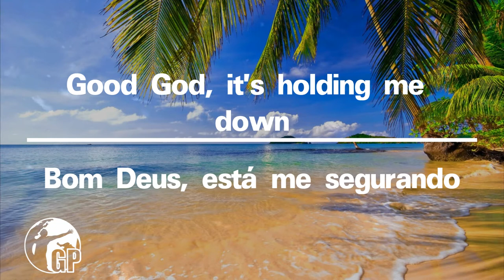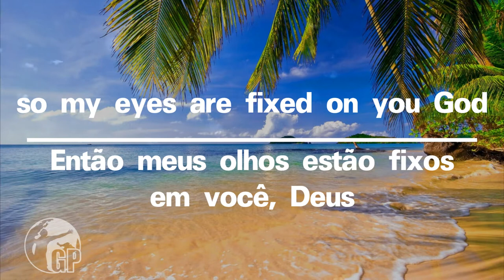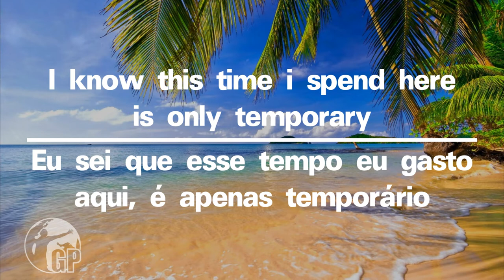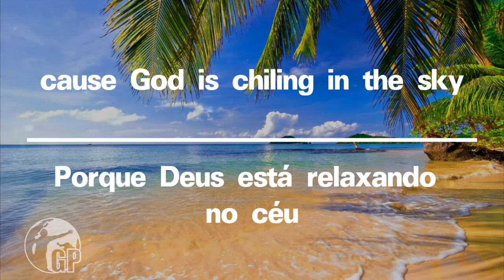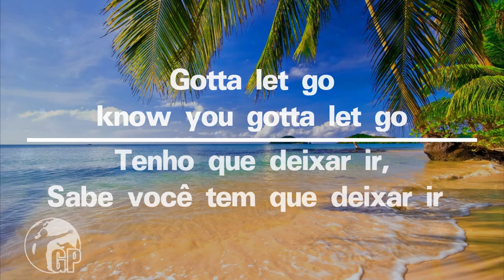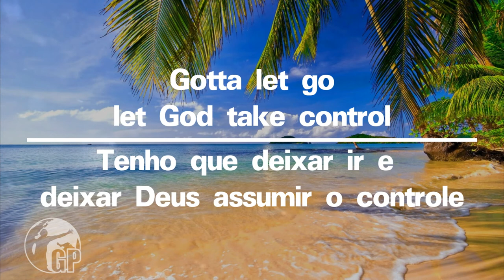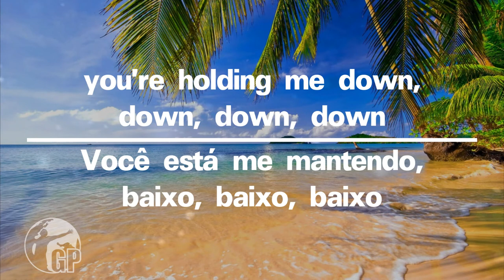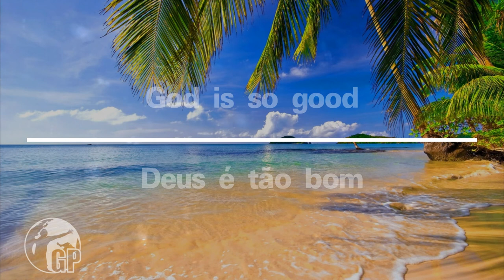Chris Howland x Montell Fish x Sarah Juers - Holding Me Down (tradução - português - legendado)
Olá Gente!

Desculpa a demora pra postar, segue a Holding Me Down